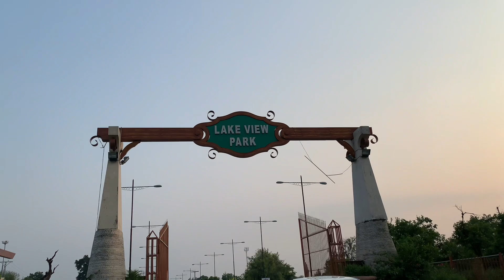fish ko khana khilaya❤️|| lakeview park || fishing|| pindivlog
How to Start a Mangoor fish Fishery: Often associated with high startup and overhead costs, starting a catfish fishery can yield large profits over time with the proper implementation of a business plan and good marketing.
1. Acquire flat land for a pond. The location of the pond should have vehicle access, be made of a compact soil, be free of silt, be 5 to 7 feet deep and have a gently sloping bottom. A good starting size for a Mangoor fish pond is 1 to 6 acres.
2. Construct the pond. If the land already has a pond on it, you can use it for your fishery. Otherwise, you will need to excavate the land to create a pond by removing the topsoil and vegetation and using clay subsoil. Install the water supply and drain lines and cover them with good quality clay. At this time, also install the oxygen meter agitators and aerators.
3. Plant grass seeds around the pond to help prevent erosion.
4. Fill the pond with Mangoor fish. The number of catfish to stock in your pond depends on its size, the aeration system you installed, your experience level with aquaculture, the size of your market and amount of business risk you are willing to accept. It is best for new catfish farmers to start with a smaller amount of fish .. no more than 6000 fish per acre... and expand with experience. To help ensure the health of your fish purchase vaccinated fingerlings that you have had tested for diseases by an independent lab.

5. Feed the fingerlings feed. Each small fish will eat 3 percent of it body weight daily. The warmer the temperature of the water, the more the fish will eat. When the water temperature is over 65 degrees, you should feed the catfish daily. The ideal water temperature for catfish is 86 degrees, but they can survive in temperatures of 46 degrees. Store the food in feed bins that you keep in a cool, dry location.

lakeview fishes
lakeview fish
lakeview park
rawalpindi picknick point
picknick point
rawalpindi best park
best family parks
best parks for family
lakeview scenery
lakeview point
lakeview area
fishing
how to feed the fish
hoe to feed lot of fish
best trick to feed the fish
best food for fish